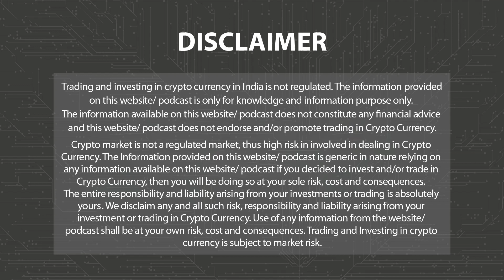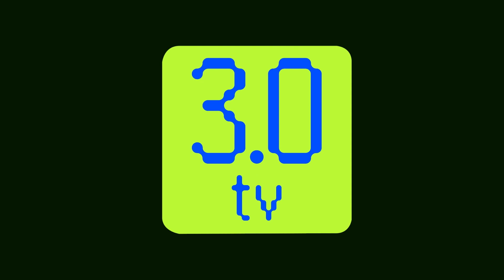Japan to Let Startups Raise VC Funding | Morning News English 18th September P-3 | 3.0 TV